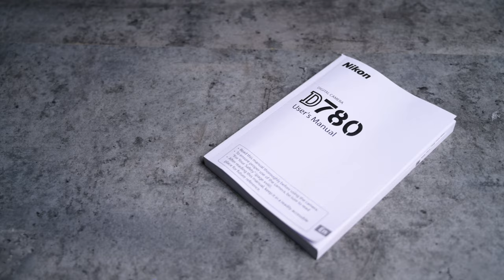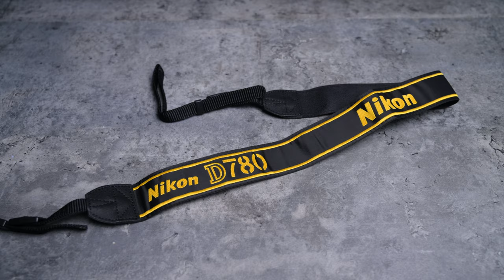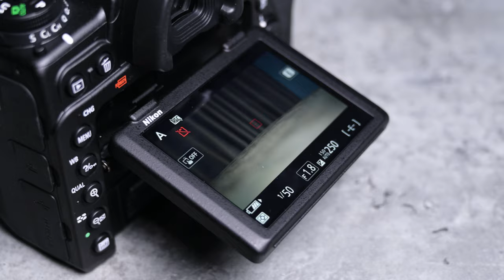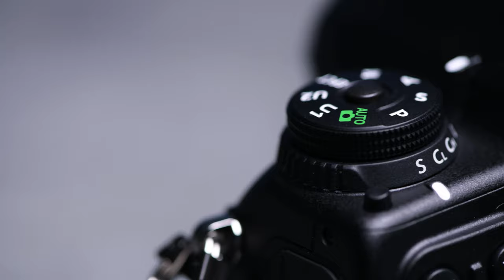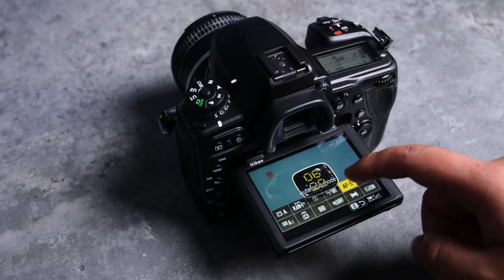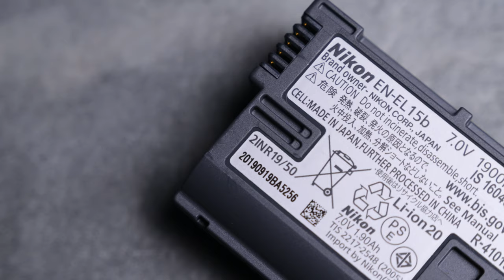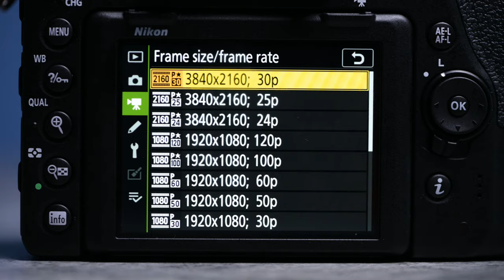Mở hộp "con lai" Nikon D780 chính hãng đầu tiên ở Việt Nam!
Đây là chiếc máy ảnh DSLR Nikon D780 chính thức, chính hãng sẽ bán ra trên thị trường ở Việt Nam sắp tới. Tất nhiên những thứ trong chiếc hộp này và trên D780 sẽ là những thứ mà anh em nhận được khi mua. Mời anh em xem video để thấy được chi tiết thiết kế và những điểm mới có trên "con lai" D780 sẽ đem đến khác biệt so với thế hệ trước là D750.

Ở đây bọn mình sẽ tổng hợp nội dung và phân loại chúng để anh em có thể tiện theo dõi theo từng chuyên mục hơn. Cảm ơn anh em.